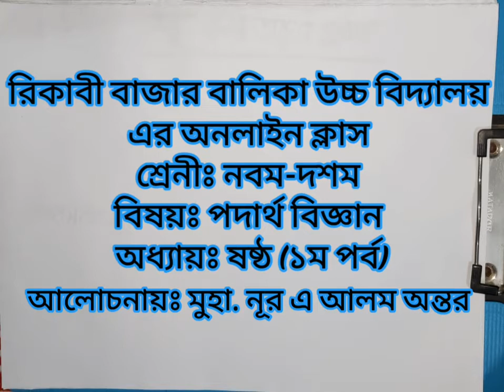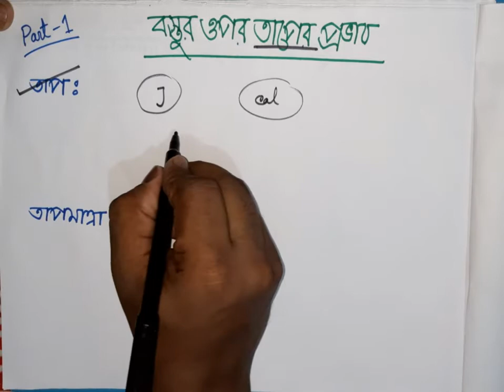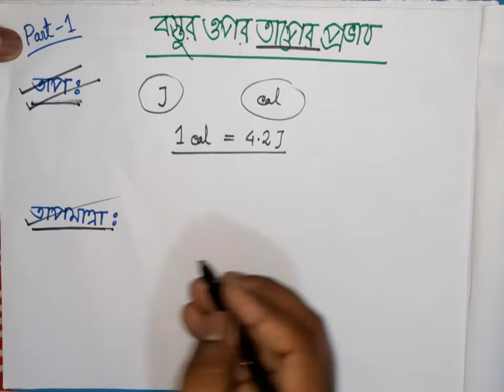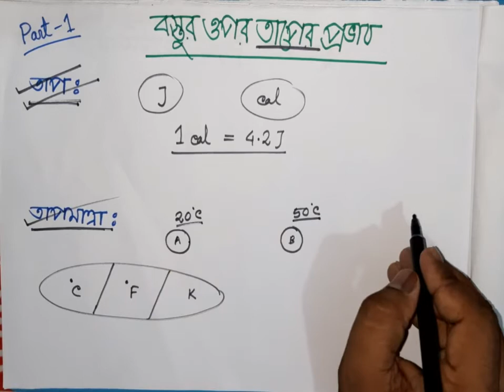class 9-10 || physics || 6th chapter || part 1 || Noor A Alam Antar